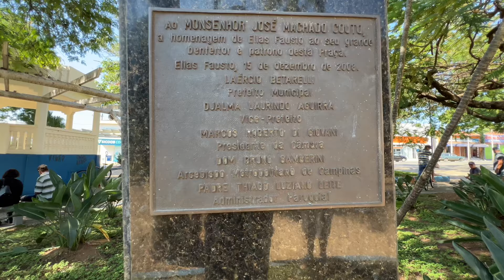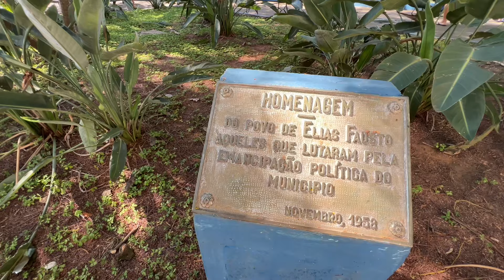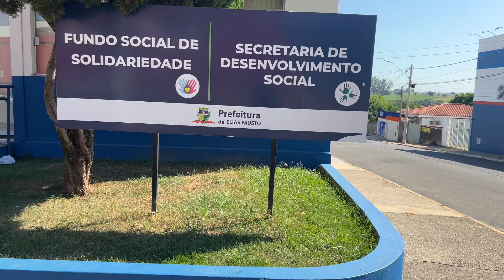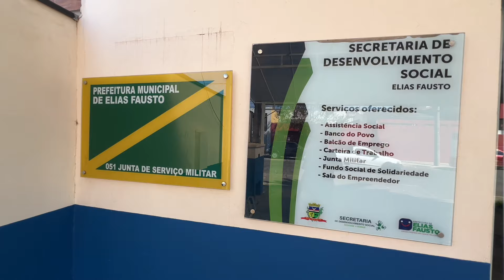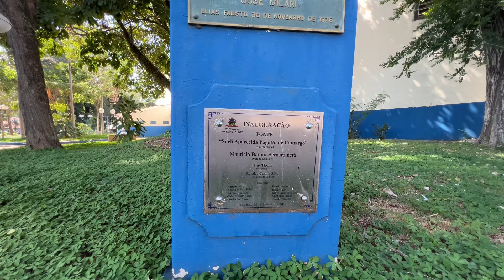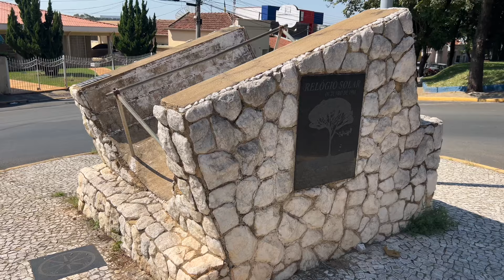CIDADE DE ELIAS FAUSTO - SP